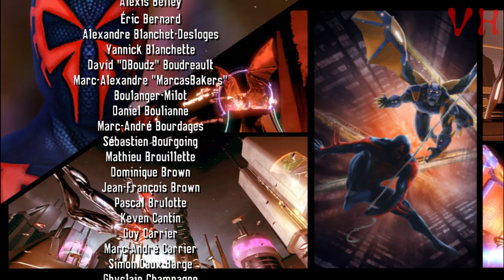◀️ МИСТЕРИО ▶️ Spider-Man: Shattered Dimensions #14 СЦЕНА ПОСЛЕ ТИТРОВ/ФИНАЛ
Spider-Man: Shattered Dimensions ПРОХОЖДЕНИЕ НА РУССКОМ
СЕРИЯ 14: МИСТЕРИО/ФИНАЛ/СЦЕНА ПОСЛЕ ТИТРОВ
Принеся последнюю часть, Классический Человек-паук пытается спасти Мадам Паутину, но осколок притягивается к Скрижали Мистерио. Он становится огромным и разрывает все четыре измерения, из за чего в Классическую Вселенную прибывают остальные три паука.

Промо-Код (B76973AC84D34387)

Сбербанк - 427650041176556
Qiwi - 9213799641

Spider-Man: Shattered Dimensions (рус. Человек-Паук: Разрушенные Измерения) — видеоигра, посвящённая герою вселенной Marvel Comics Человеку-пауку. Spider-Man: Shattered Dimensions содержит в себе четыре вселенных из Мультивселенной, из-за чего игроку придётся сыграть за четырёх «Человеков-Пауков», каждого из которых озвучили известные актёры: Кристофер Дэниэл Барнс, Нил Патрик Харрис, Дэн Гилвезан и Джош Китон.

Сюжет игры связан с уникальным артефактом — «Скрижалью Порядка и Хаоса». Когда он был разрушен во время столкновения между Человеком-пауком и Мистерио, в различных вселенных Marvel возникает дисбаланс. Мадам Паутина обращается к четырём ипостасям Человека-Паука с просьбой помочь ей в возвращении порядка.